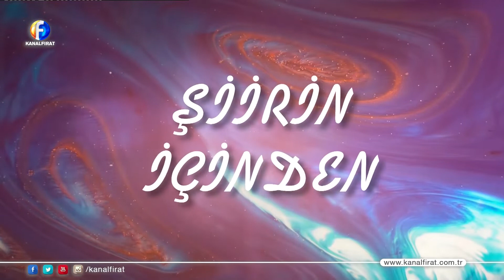Şiirin İçinden Leyla Kurt 19 10 2019